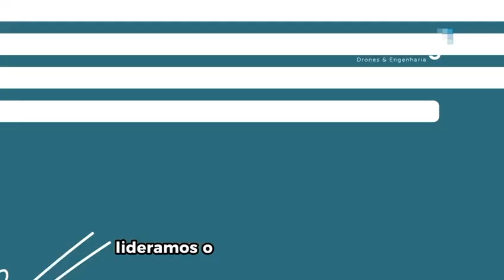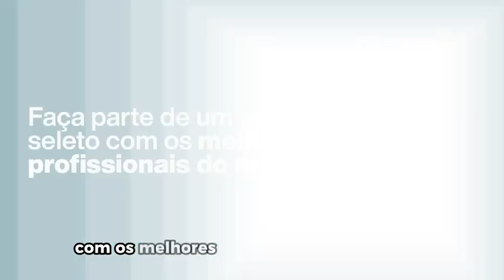DronEng - Topografia com Drones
Nascemos da ideia de um Engenheiro Cartógrafo e hoje somos um time de especialistas em Mapeamento Aéreo com Drones. Oferecemos tecnologia, capacitação para quem busca o caminho mais assertivo para atuar ou empreender nessa área.

📌Uma palavra nos define: Qualidade.

O que você vai aprender:
✅ Planejamento de voo em vários aplicativos.
✅ Execução de voo.
✅ Processamento das imagens.
✅ Distribuição  e coleta dos pontos de apoio.
✅ Geração dos produtos cartográficos
✅ Análise de qualidade.
✅ Mensurações (Perfil, área, volume e muito mais)
✅ Vetorização no AutoCAD e QGis.
✅ Precificação de projetos.

Incluso:
✅ Suporte Técnico de Segunda á Sabádo
✅ Aulas ao vivo com Manoel 1x por mês.
✅ Certificado de conclusão
✅ Apostila de processamento
✅ Planilha de precificação
✅ Grupo de alunos no whatssap

Saiba mais Animação mostrando os benefícios da Topografia com Drones em relação aos métodos tradicionais.